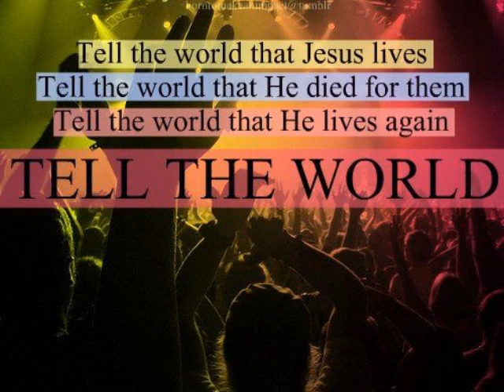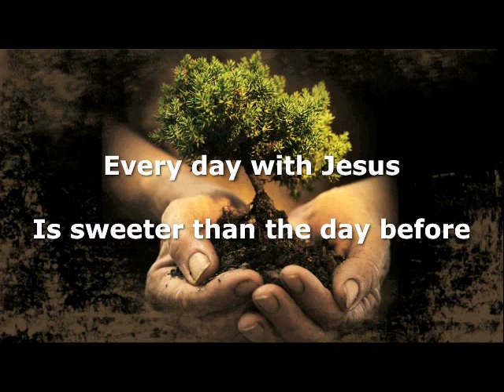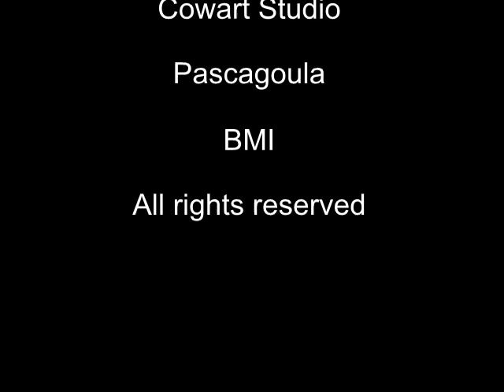Lift Your Eyes Toward Heaven - Herman Cowart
Cowart Studio written by oats / music produced and arranged by Herman Cowart